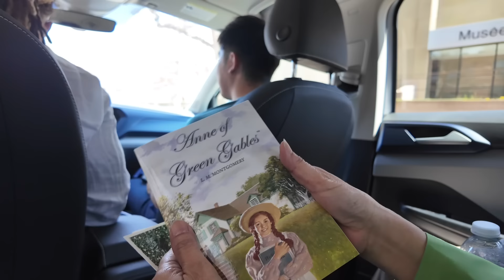旅行Vlogのはずがただのホームビデオに。。(ハリファックス弾丸旅行pt3)